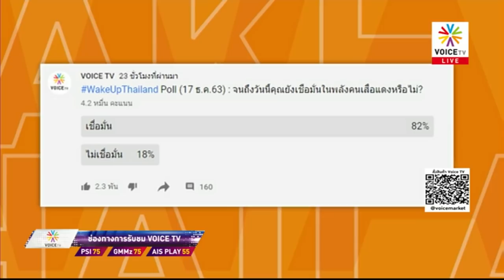Wake Up Thailand - 'ณัฐวุฒิ ใสยเกื้อ' ได้อิสรภาพแล้ว ย้ำออกมาด้วยเสื้อตัวเดิมเป็นคนเดิมอุดมการณ์เดิม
ปล่อยตัว 'ณัฐวุฒิ ใสยเกื้อ' ออกจากเรือนจำพิเศษกรุงเทพฯ ขณะที่กรมราชทัณฑ์ชี้แจงกรณีพักโทษ ‘ณัฐวุฒิ’ มีคุณสมบัติตรงตามหลักเกณฑ์ เป็นนักโทษชั้นดีมาก